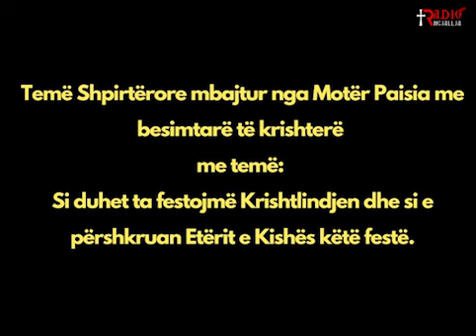SI DUHET TA FESTOJMË KRISHTLINDJEN DHE SI E PËRSHKRUAJNË ETËRIT E KISHËS KËTË FESTË? - MOTËR PAISIA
MITROPOLIA E SHENJTË E GJIROKASTRËS
DHJETOR 2022